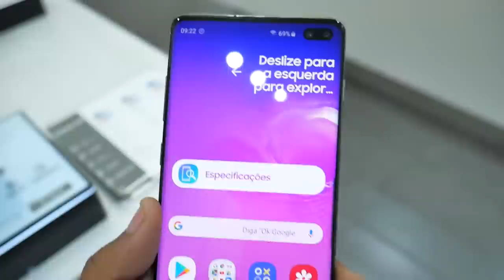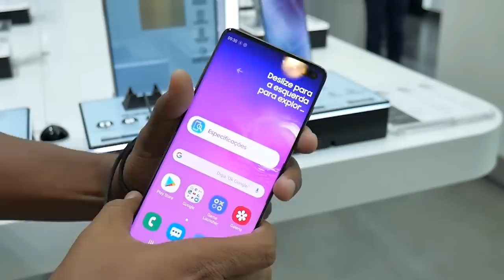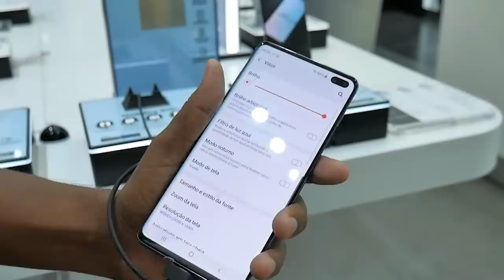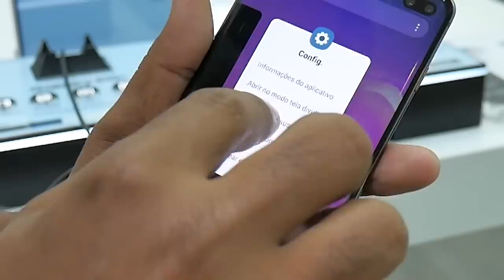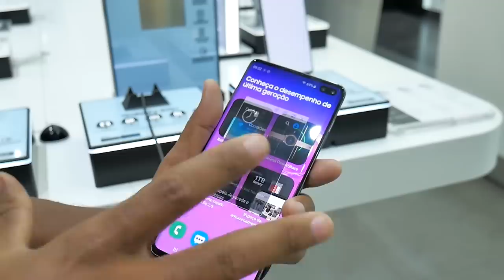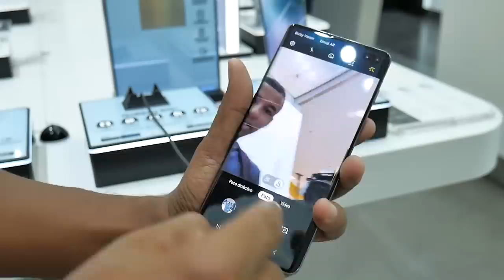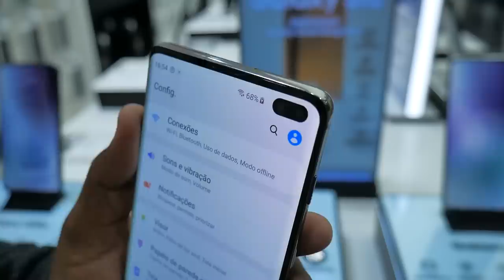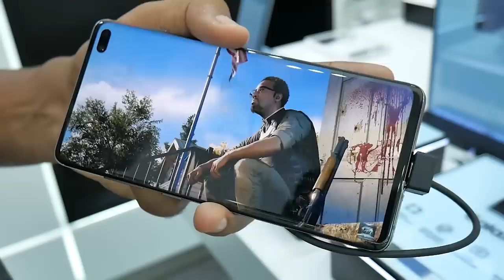O GERENTE AUTORIZOU GRAVAR VÍDEO NA LOJA - GALAXY S10 PLUS